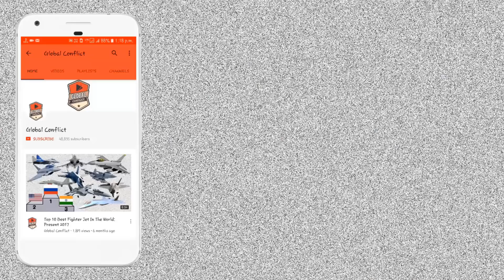India America के साथ $10 Billion के New Defence Deal पर हस्ताक्षर करने जा रहा है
India–United States relations, also known as Indian–American relations or Indo–American relations, refers to the international relations between the Republic of India and the United States of America.

Prominent leaders of India's freedom movement had friendly relations with the United States of America which continued well after independence from Great Britain in 1947. In 1954, United States of America made Pakistan a Central Treaty Organization (CENTO) treaty-ally. India cultivated strategic and military relations with the Soviet Union to counter Pakistan–United States relations. In 1961, India became a founding member of the Non-Aligned Movement to avoid involvement in the Cold War power-play between the United States and the Soviet Union. The Nixon administration's support for Pakistan during the Indo-Pakistani War of 1971 affected relations until the dissolution of the Soviet Union in 1991. In the 1990s, Indian foreign policy adapted to the unipolar world and developed closer ties with the United States.

In the 21st century, Indian foreign policy has sought to leverage India's strategic autonomy in order to safeguard sovereign rights and promote national interests within a multi-polar world. Under Presidents Bush and Obama, the United States has demonstrated accommodation to India's core national interests and acknowledged outstanding concerns.

Increase in bilateral trade & investment, cooperation on global security matters, inclusion of India in decision-making on matters of global governance (United Nations Security Council), upgraded representation in trade & investment forums (World Bank, IMF, APEC), admission into multilateral export control regimes (MTCR, Wassenaar Arrangement, Australia Group) and support for admission in the Nuclear Suppliers Group and joint-manufacturing through technology sharing arrangements have become key milestones and a measure of speed and advancement on the path to closer US–India relations. In 2016, India and United States signed the Logistics Exchange Memorandum of Agreement and India was declared a Major Defense Partner of the United States.

According to Gallup's annual World Affairs survey, India is perceived by Americans as their 6th favorite nation in the world, with 71% of Americans viewing India favorably in 2015. A 2017 poll by Gallup found that 74% of Americans viewed India favorably.

In the year 2017 bilateral trade (in both goods & services) grew by 9.8% to reach US$126.1 billion. India's exports to the US stood at US$76.7 billion while USA's exports to India stood at US$49.4 billion.